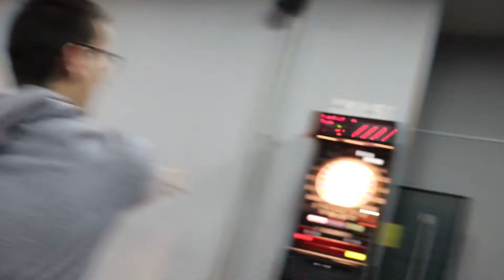MNOGO MU SE SVIDJELO IZNENAĐENJE!!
Iznenadio sam neke od mojih prijatelja sa malim slatkim zecom i svidjelo im se mnogo. Ovaj video je urađen po inspiraciji na David Dobrika, odavno ga pratim i htio sam pokušati uraditi stil vloga kao on. Napišite mi šta mislite.
Vjerovatno ću nastaviti praviti ovakve klipove ali neću kopirati Davidovu formulu ali će opet biti ovako kratki i zanimljivi klipovi.